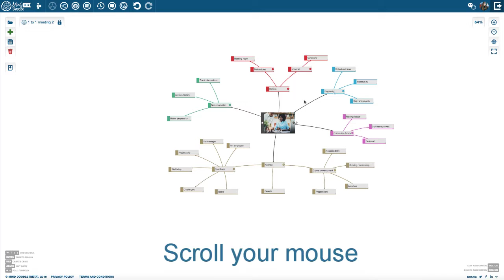Zoom with mouse: Mind Doodle 2.0 tips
Mind Doodle 2.0 tips are short snippets of new features to try in the latest version of Mind Doodle.

Watch this video to see how to zoom in and out of your mind map using your mouse scroll.